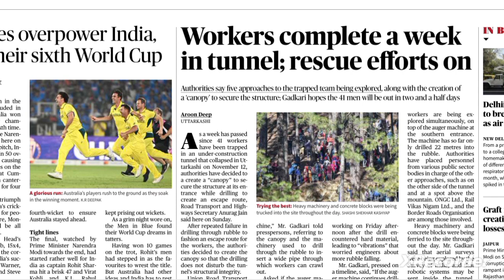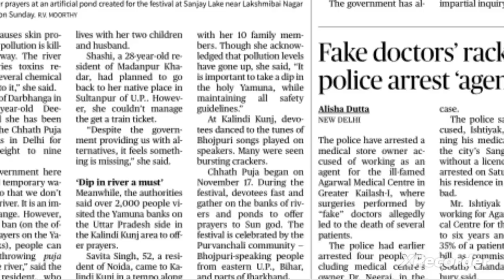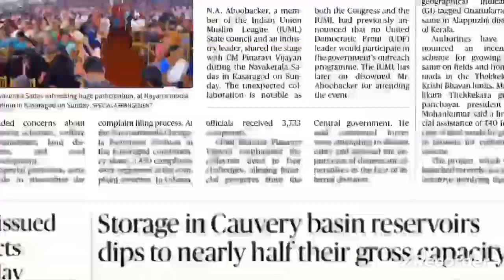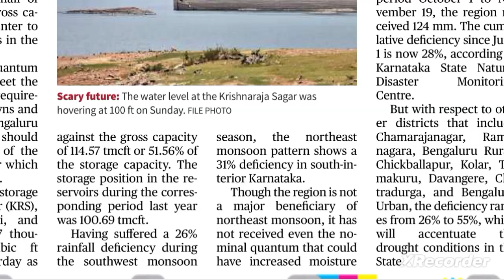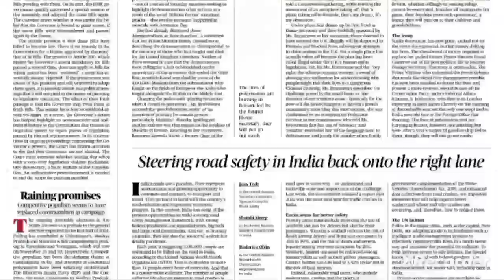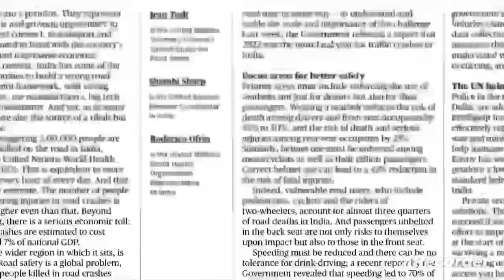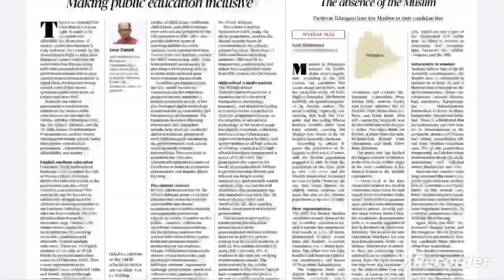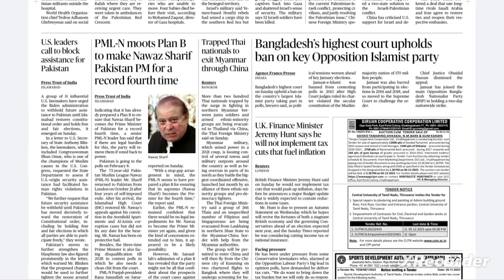The hindu full newspaper analysis20november2023@educationiqq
The hindu full newspaper analysis11november2023@educationiqq
20november 2023 the hindu editorial line by lin explaination in hindi,

 the hindu editorial line by lin explaination in hindi,